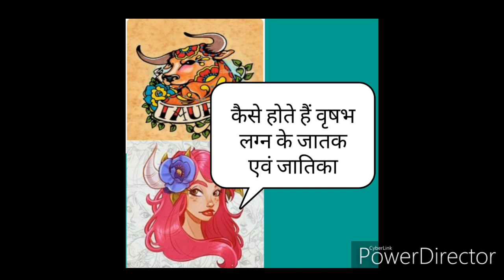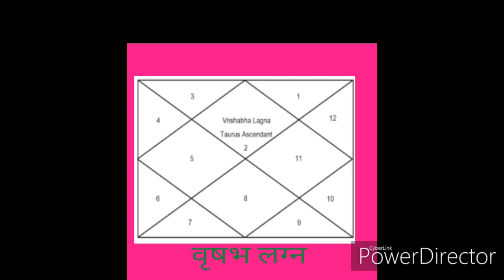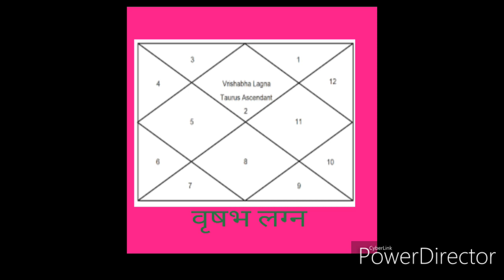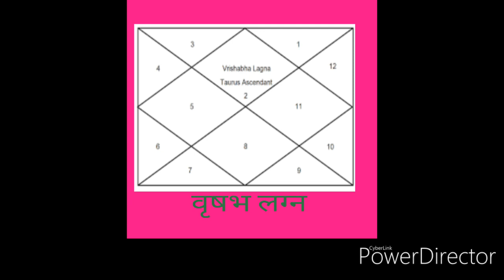वृष लग्न का संपूर्ण परिचयllTaurus Ascendants Characteristics||वृष लग्न की कुंडली का सम्पूर्ण फलादेश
वृष लग्न एक स्थिर लग्न है आइए जानते हैं वृष लग्न के जातक जातिकाओं का संपूर्ण परिचय| उनके भाव के ईश क्या फल देते है तथा उनके इष्ट देव | कौन मित्र है और कौन शत्रु

ll Sapno ka Divyalok AstroDreams ll